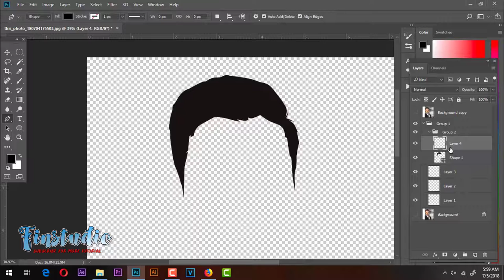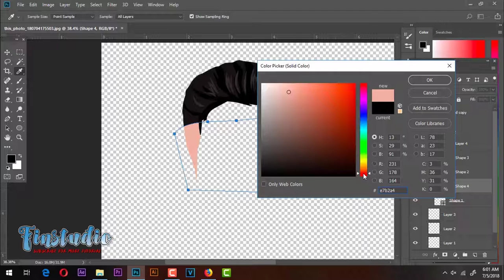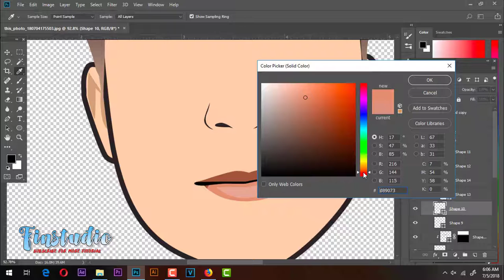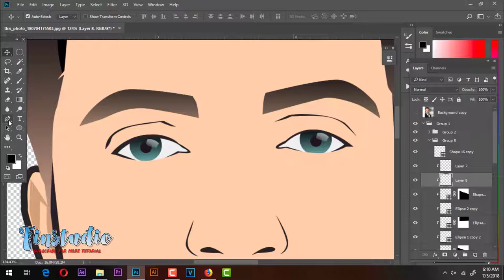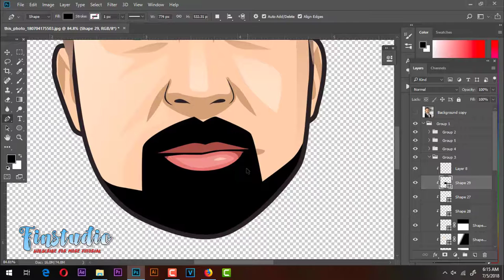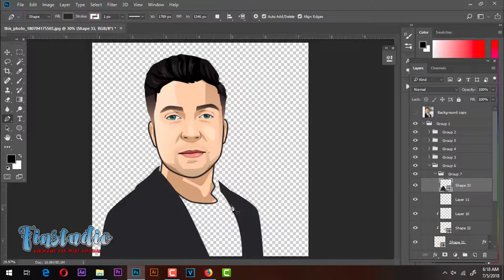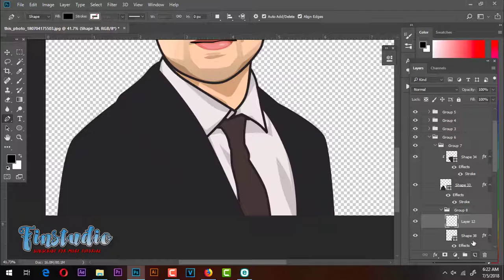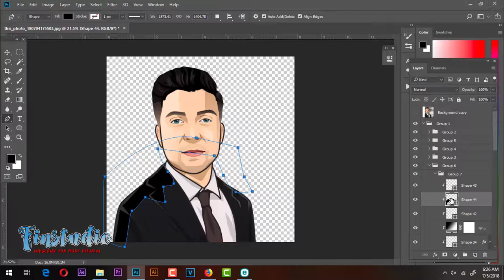Tutorial Vector Portraits - Cool Man ( Using Adobe Photoshop cc 2018 )